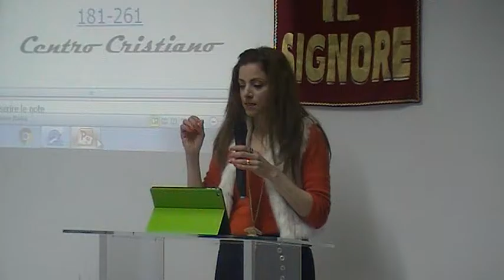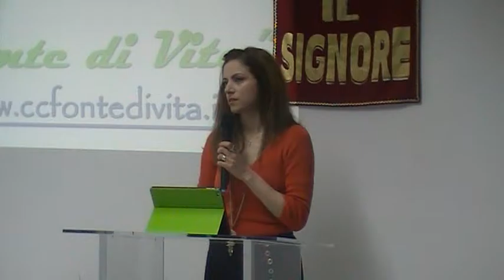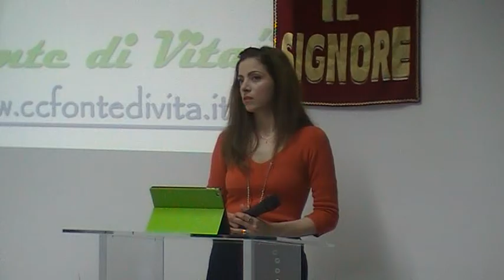Pastore Claudia. La Via. 12/02/2017.